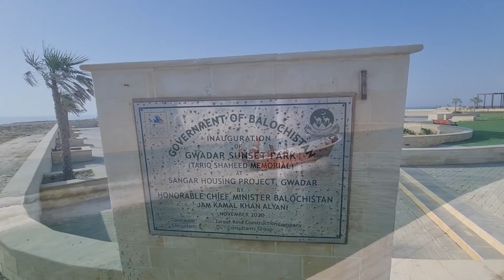GWADAR ( ہوا کا دروازہ ) | Sun City | Beautiful City of Balochistan Pakistan | Mubashir Saddique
GWADAR ( ہوا کا دروازہ ) | Sun City | Beautiful City of Balochistan Pakistan | Mubashir Saddique | Village Food Secrets